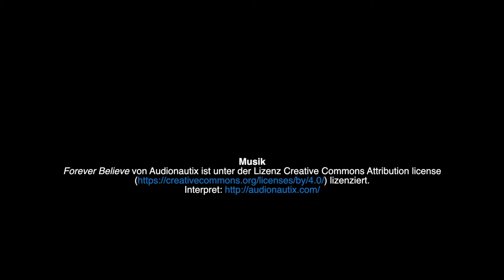Meine Meinung 28: Airscarf